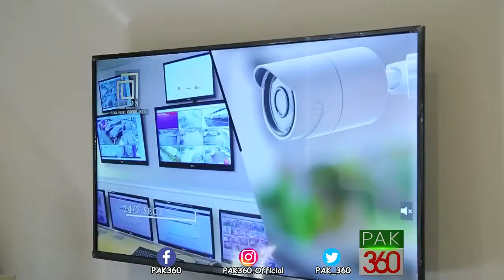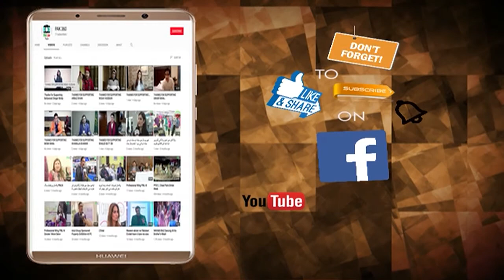Etihad Town Union Apartments Booking Open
App k lya ek Khubsurath Apartment ki tameer,

Union Heights Project By Union Developers  Marketed By WH Builders.
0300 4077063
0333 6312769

Etihad Town
Main Rawind Road
5mins drive from Thokar Niaz Baig Lahore.
  Studio Apartment
  1 Bed Apartment
  2 Bed Apartment
  3 Bed Apartment

Booking From 10%

Remaining Amount monthly installment 3 Years as per Society  schedule/-

Office#39.C Main Commercial Ethiad Town
Lahore.